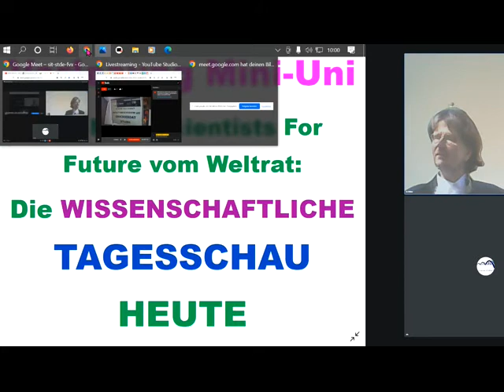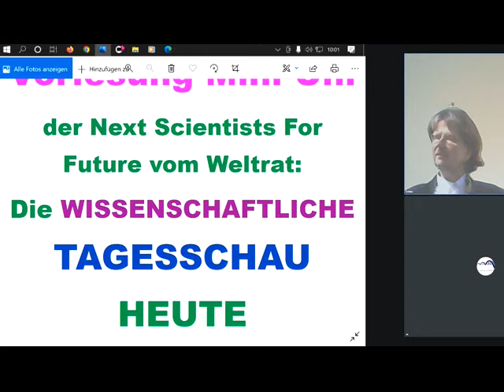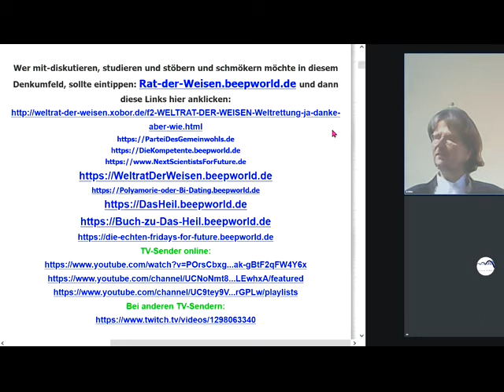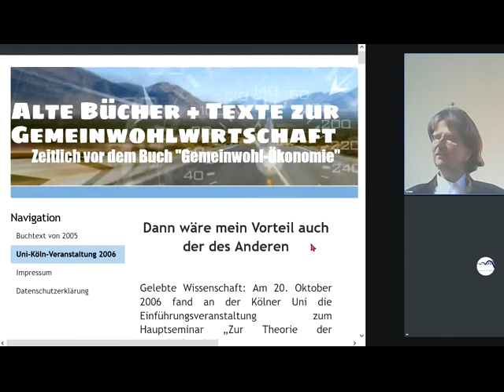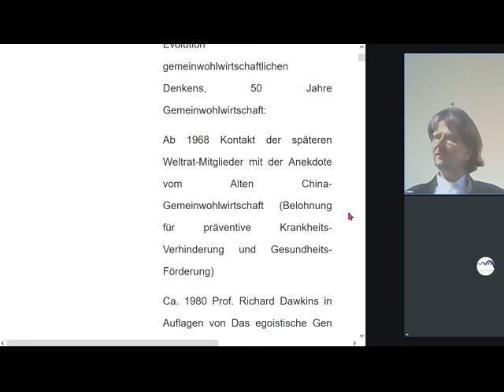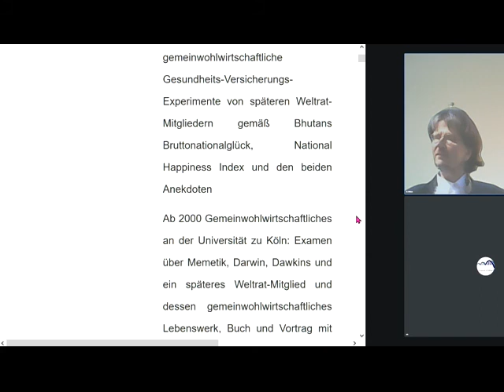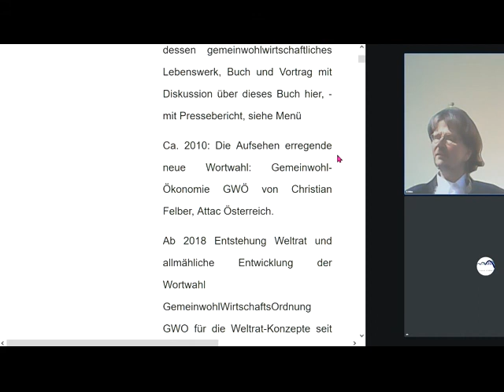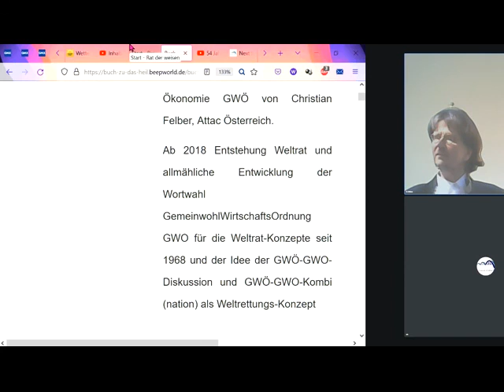54 Jahre Gemeinwohl-Ökonomie -sches/Die Geldsucht vieler Linker/Make Love NotWar/IrrtümerIntelligenz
1058 Rechts unten rundliches Ding anklicken, Wiedergabegeschwindigkeit erhöhen, bei Ruckeln Qualität absenken 144p - Gemeinwohl-Ökonomie Christian Felber GWÖ und/oder GWO GemeinwohlWirtschaftsOrdnung der vom Weltrat + PDG Partei des Gemeinwohls ERSTE Gemeinwohlwirtschafts-Partei der Erde + Gemeinwohl-Gemeinschaft KölnSüd - Sofort mitdiskutieren/mitmachen/ mitl(i)eben siehe Linkliste weiter unten! Gemeinwohlwirtschaft statt Marktwirtschaft / Kapitalismus - MrMarxismo NEW WEF Wirtschaftsforum Davos Weltwirtschaftsforum Davos NEW World Economic Forum
GWÖ -GWO - Diskussion GWÖ -GWO - Kombination GWÖ -GWO - Kombi Sahra Wagenknecht Oskar Lafontaine Fridays For Future Scientists For Future Extinction Rebellion XR Klimaliste Richard David Precht BGE Bedingungsloses Grundeinkommen Niko Paech Postwachstums-Ökonomie Greta Thunberg Hans-Werner Sinn Richard Dawkins Das egoistische Gen Frans de Waal Stephen Hawking Richard Wrangham Friedemann Schrenk Dr. Markus Krall AfD Thilo Sarrazin Ulrich Kutschera Die Wirtschaftsweisen ( Sachverständigenrat ) ifo Institut Rainer Mausfeld Ulrike Herrmann Warren Buffett Luisa Neubauer Arnold Schwarzenegger Bundestagswahl 2021 Grüne SPD Linke FDP CDU ÖDP Volt Freie Wähler GGB Lahnstein Götz Werner Wladimir Putin Bill Gates Jeff Bezos Mark Zuckerberg Ende Gelände Jane Fonda Barack Obama Bernie Sanders Noam Chomsky Boris Johnson Elon Musk Larry Fink Kim Jong-Un Leonardo DiCaprio Xi Jingping Bürgerrat Volksabstimmung Mehr Demokratie Bürgerversammlung Carla Reemtsma Volksentscheid Bürgerrat Degrowth Ökologisch-Demokratische Partei Cradle2Cradle ZEGG Tamera Dr. med. Rüdiger Dahlke Jörg Spitz Prof. Dr. Heiner Flassbeck Prof. Norbert Bolz Osho Bhagwan Shree Rajneesh Sexuelle Revolution Freie Liebe Bonobos Pan paniscus Freie Sexualität bi-interessierte Frauen poly-bisexuelle Frauen polybiamore polyamore Frauen-Gruppenehe Polyamorie Polyamory polyamorös polyamourös bisexualität ZEGG Zentrum für experimentelle Gesellschaftsgestaltung bad belzig

andreas popp
wirtschaftskrise 2021
ernst wolff
max otte
mr dax
inflation 2021
florian homm
daniel stelter
michael mross
eva herman
inflation
börse
dirk pohlmann
finanzcrash
enteignung in deutschland
alice weidel
weltwirtschaftskrise 2021
norbert bolz
roland tichy
geldentwertung 2021
hyperinflation 2021
the great reset dirk müller
friedrich weik
mross michael
markus haintz
herman & popp
herman und popp
horst lüning
bodo schäfer
great reset
pleitewelle 2021
vermögenssteuer
mission money
andreas beck
markus lanz
clemens fuest
raffelhüschen
der große reset
Impfung
ernst wolf
finanznews
krisenvorsorge
pleite
dax analyse
dirk müller corona
insolvenz
silbermatze
werner
christian lindner
indiana jones silber
krypto crash
pohlmann dirk
zusammenbruch
bitcoin kaufen
claus roppel
deutschland 2021
dirk müller fonds
silber prognose
heiner flassbeck
eva hermann
inflation deutschland
euro inflation
the great reset
klimawandel